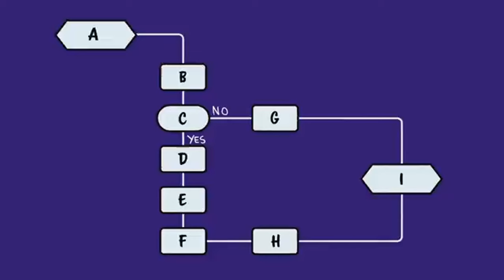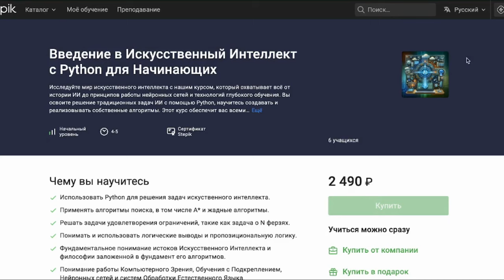Искусственный Интеллект Простыми Словами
Другие Курсы:
FLET - Фуллстэк Разработка Приложений на Чистом Python (по ссылке реально дешевле)

Artificial intelligence explained in 2 minutes: What exactly is AI?

BTС: 1BmLvUFiJaVpCAwhzW3ZwKzMGWoQRfxsn4
ETH: 0x6f1A488c9b12E782AEF74634a40A79b1631237aB

Аве Кодер!